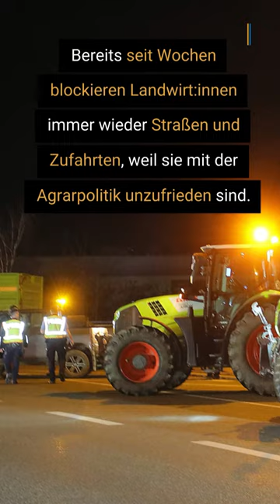Polizeigewerkschaft fordert Verbot von Traktoren bei Demonstrationen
Die Gewerkschaft der Polizei (GdP) fordert ein Verbot von Traktoren bei Demonstrationen.

„Die Versammlungsbehörden und die Polizei müssen umgehend reagieren und Traktoren bei Versammlungen untersagen“, sagte der Vorsitzende der Gewerkschaft, Jochen Kopelke, der Zeitung „Rheinische Post“ am Donnerstag.

Bereits seit Wochen blockieren Bauern und Bäuerinnen immer wieder Straßen und Zufahrten, weil sie mit der Agrarpolitik unzufrieden sind.

▬ Social Media ▬▬▬▬▬▬▬▬▬▬▬▬▬▬▬
► Besucht uns auf Facebook: